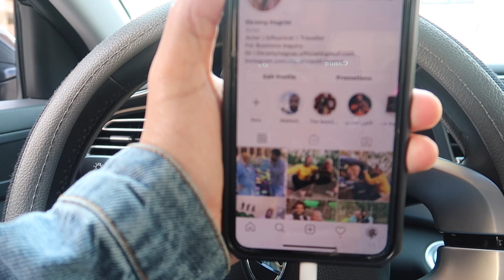اسراء قررت تخلع الحجاب!! قرارنا الاخير ||اكرامي واسراء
اعلان الفايزين اليوم ادخلوا اعملوا فولو واستنوا اللايف